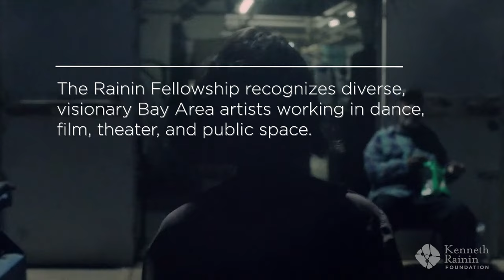Introducing the 2023 Rainin Fellows in Dance, Film, Public Space and Theater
The Kenneth Rainin Foundation announced the 2023 recipients of The Rainin Fellowship, a third year initiative that supports visionary artists working across disciplines in the Bay Area.  Administered by United States Artists, the annual Fellowship awards four artists and artist collectives with unrestricted grants of $100,000, as well as supplemental support tailored to address each Fellow’s specific needs and goals, including financial planning, coaching and mentorship, and legal services.

Learn more about the 2023 Rainin Fellows—Joanna Haigood (Dance), Mohammad Gorjestani (Film), Related Tactics (Public Space) and Sean San José (Theater) —on the Kenneth Rainin Foundation’s

Video credit: Fox Nakai

Transcript
Joanna Haigood: Artists are essential to the health and wellbeing of our society. This fellowship affirms that.

Mohammad Gorjestani: A significant grant like this gives you more confidence to keep going
in the direction you're headed. For any artist that's trying to make things that are against the grain, I think these are huge.

Michele Carlson: Sometimes the restrictions on awards fundamentally determine the nature
in which an artist can live and work. This award accommodates the kind of openness that an artist needs to really succeed.

Sean San José: The Fellowship's impact is massive. It's saying the dopest and the most impactful are right here in the Bay. That means a great deal.